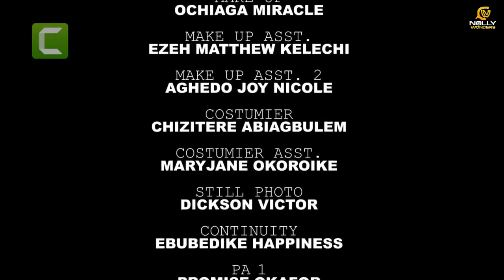My Sweet Village Wife (NEW RELEASED)- EKENE UMENWA 2024 Nig Movie